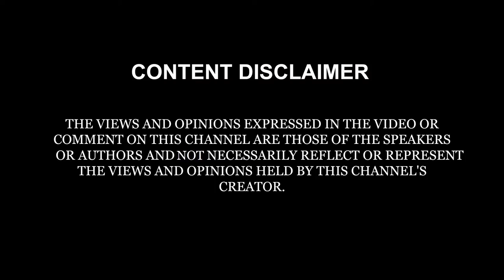BATA ANI FHATA - ENGINEERING SUBMISSIONS | E06 | PADMINI ENTERTAINMENT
They say, 6 out 10 students are Engineers in India & it's almost time to submit the projects & assignments for every engineering student.
If you are an engineer then do not dare to miss this video & if you are not then you must watch it to know the gimmicks and strategies of an Engineering students, just to pass the file filled with utter bullshit to their professors under the name of SUBMISSIONS.
Watch this Marathi discussion show, BATA ANI FHATA (बाता आणि फाटा) by Padmini Entertainment.

Credits:

Special Thanks,
Harsh Balwante
Jitesh Pujari
Abhijeet Jagtap
Prefect Creations

Web Partner,
JR80Soft Solutions

Guests,
Praful Agrawal
Suraj Dhatawkar

Production Head,
Santosh Mane

Cinematographer,
Ashish Kadam

Concept, Host & Editor,
Abheeraj Shinde